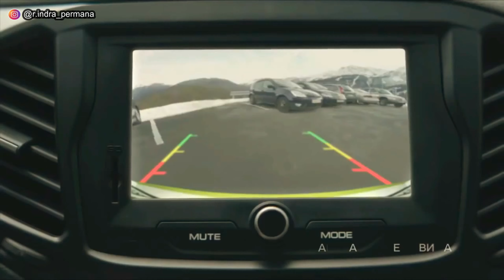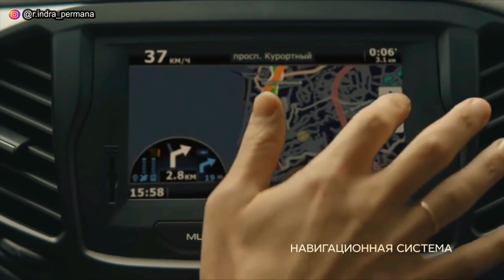Mobil Asal Rusia LADA Yang Mau Masuk Indonesia | Gagah Banget!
Mobil asal Rusia Lada hampir saja masuk Indonesia, namun ada beberapa hal yang mengganjalnya. Tampilan dari mobil lada ini cukup gagah dan terkesan kokoh.

Lalu apakah mobil lada asal rusia ini betul² akan masuk Indonesia? Bagaimana dengan model dan spesifikasi dari mobil lada? Dan berapa harga mobil lada?

Terima kasih.
Selamat Menonton!